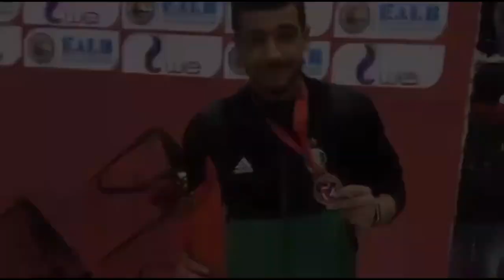MOHAMED BABANI - Arab Volleyball Championship - Highlight Video